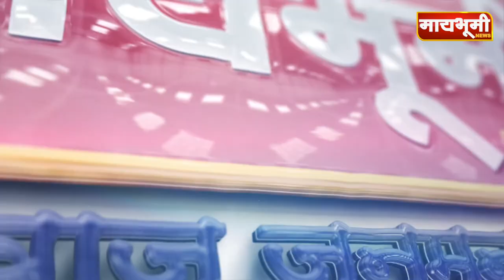पिंपळगाव रोठा । पिंपळगाव रोठाच्या सरपंचपदी सुरेखा वाळुंज तर महादेव पुंडे उपसरपंच